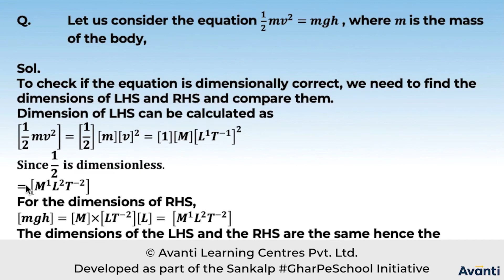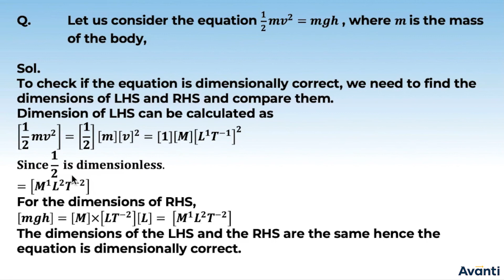3. 11P02.5 PSV1